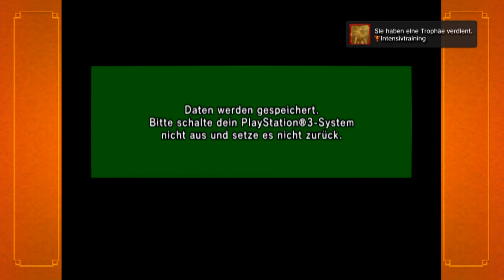Let's Play Dragonball Z Budokai HD Collection #02 - Freezer Saga [1080p]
Dragonball Z - Budokai HD Collection
Dragonball Z - Budokai 1

Diesmal sind wir unterwegs nach Namek um Freezer aufzuhalten. Diesmal kämpfen wir zu Beginn gegen die Ginyu Force. Diesmal auch in Full HD.

Saga 2 - Freezer Saga, Teil 1/2.